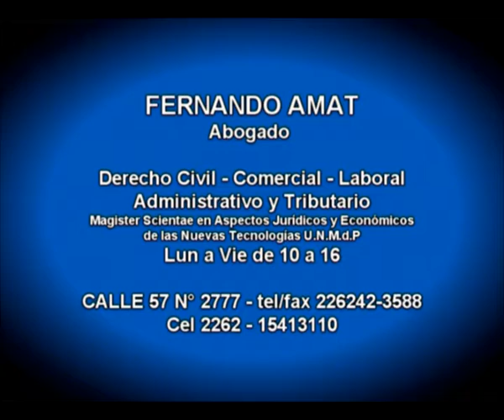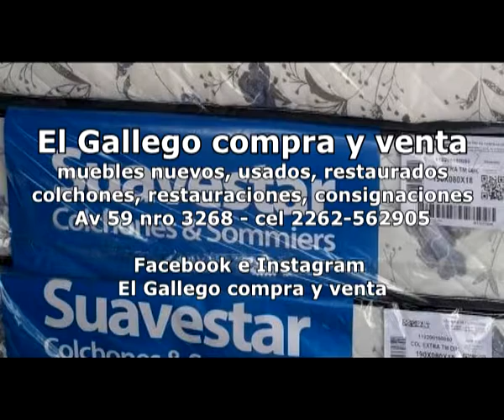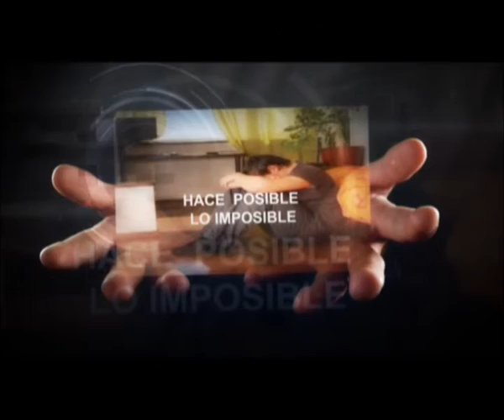RENUEVO MEDICAL - 29 12 2021